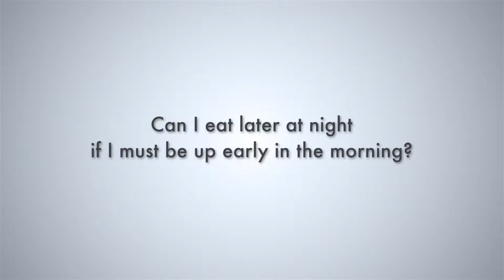SA4- Can I eat later at night if I must be up early in the morning?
Answer with Peter Carstens (President at Lifeline Wellness Center - A Division of Lifeline to Africa, INC.